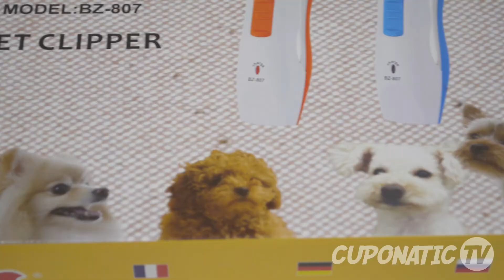MAQUINA RECARGABLE CORTA PELO PARA MASCOTAS 🐱🐶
Compra la tuya en Cuponatic.com El retail de los descuentos online de Chile!